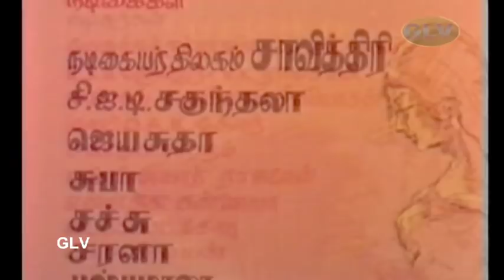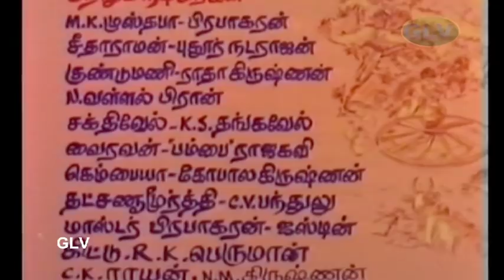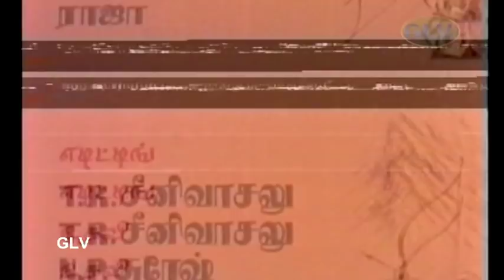Baghdad Perazhagi | Tamil Classic Movie | Jayalalithaa,Ravichandran | T.R.Ramanna | M.S.Viswanathan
Baghdad Perazhagi | Tamil Classic Movie | Jayalalithaa,Ravichandran,Savitri | T.R.Ramanna | M.S.Viswanathan
Baghdad Perazhagi Tamil Classic Movie
Starring:Jayalalithaa,Ravichandran,Savitri,Nagesh,R.S.Manohar,S.A.Ashokan,Shubha,Jayasudha
Directed by:T.R.Ramanna
Written by:Raveendar
Story by:Raveendar
Cinematography:M.A.Rehman
Edited by:T.R.Sreenivasalu
Release date:1973
Country India India
Language Tamil